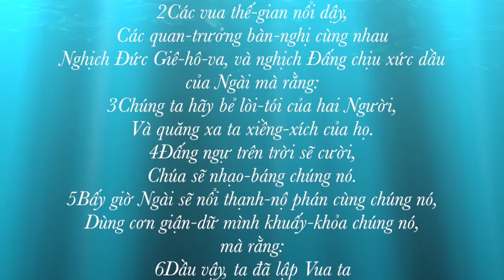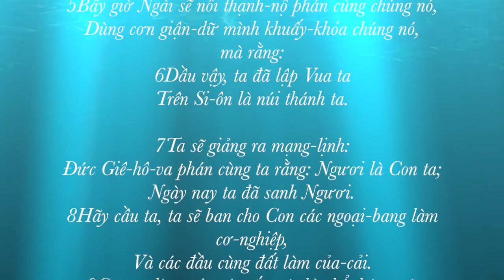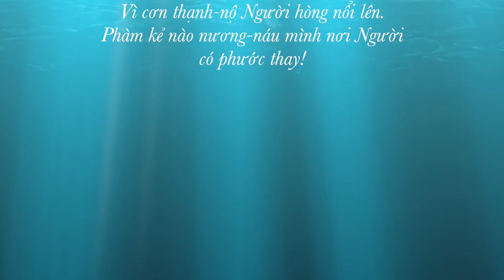Thi Thiên 2 | Sách Thi Thiên Audio